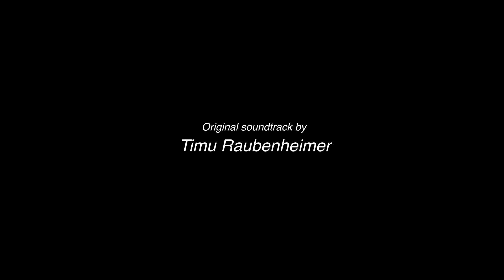The CANE TOAD issue - Australia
Fauna Friends is a project aimed at building awareness and appreciation for wildlife. This easy to understand video, is a basic over view, of the invasive Cane Toad problem in Australia.
The Cane Toad situation is far more complex than deprived in this video.
Hope you can learn something and enjoy .
CARE FOR WILDLIFE!
Starring:
Graceful Tree frog,  Carpet Python, Cane toad, Grey Kangaroo, Kookaburra, Lace Monitor,
Tawny Frogmouth (incorrectly spelt in video, sorry.) Crow, Nankeen Night Heron, Saw-shelled turtle, Keelback, Yellow-faced Whip snake.
Narrated by Grif Douglass
Written and directed by Luka Raubenheimer
Original soundtrack by Timu Raubenheimer